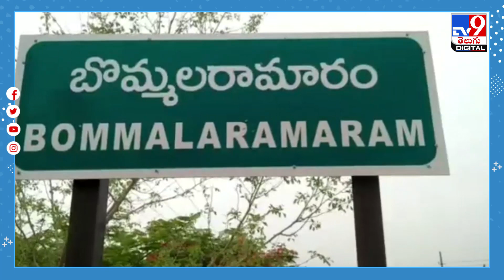ఆశ్రమం వద్ద ఉద్రిక్తత.. అర్ధరాత్రి రామనందప్రభు స్వామీజీ అరెస్ట్.. - TV9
Credit: NewsUpdates |Nagraj/Producer | Anand/Editor